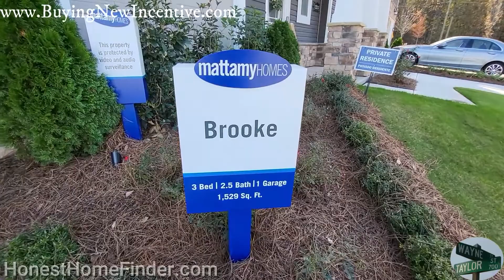💥What! Where? | Porter's Row new townhomes built by Mattamy Homes | New Charlotte Townhomes | Brooke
* Porter's Row townhomes built by Mattamy Homes. Great location. Five floorpans and I have them all! (well, I'll be posting them all soon:)

This is the Brooke. Three bedrooms, two and a half baths, one car garage and 1529 sqft.

I hope you are enjoying the videos of new construction model homes and new construction inventory homes. The goal is to provide you with as many new home floorplans as possible.

As a North Carolina real estate and and South Carolina real estate agent and Realtor I will continue to provide you with as much new home real estate information and new home sales information as I can. Including Charlotte Metro NC as well as York and Lancaster SC. (Fort Mill, Rock Hill, Clover, Tega Cay, etc.)

Text/call/email for more information or to view this property or any new home communities in the Charlotte Metro area.

I am a Licensed Buyers Representative and I hold the New Home Co-Broker designation. And now the SRES.

 Let’s make this as easy as possible.

Wayne L Taylor Jr LBR, SRES
"Pauly"